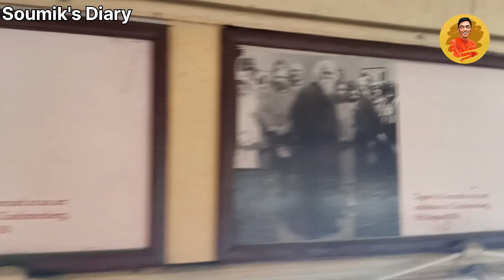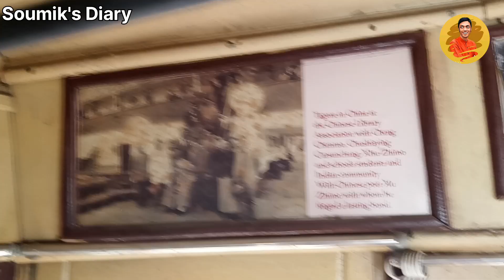World Environment Day Tram Ride | Australia India Tram | Ft. Nonapukur Workshop | Soumik's Diary